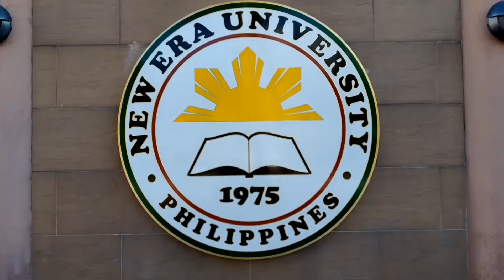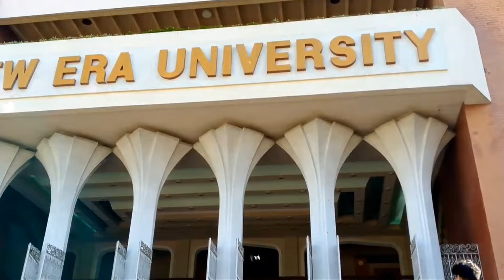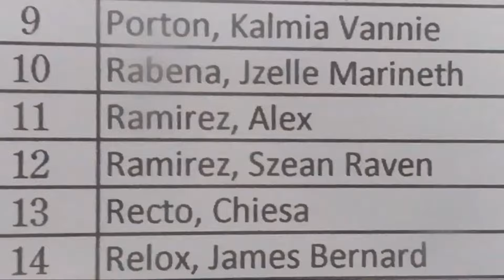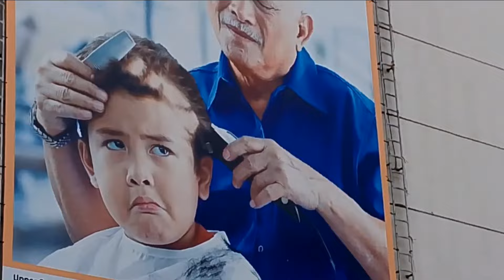LOVE AND SUPPORT | ALEX ADMISSION EXAM | ELVIE VLOGS FAMILY